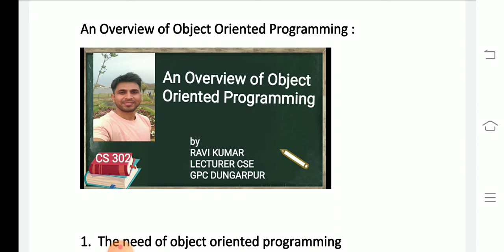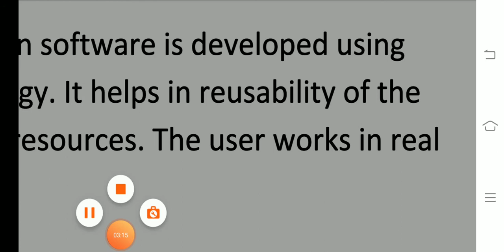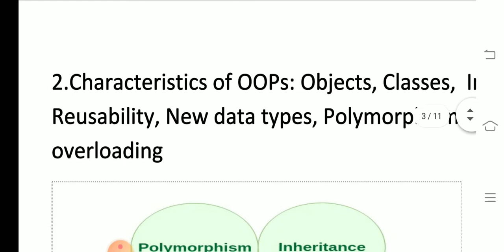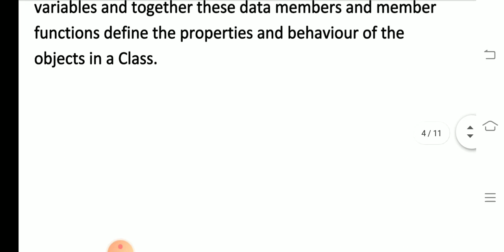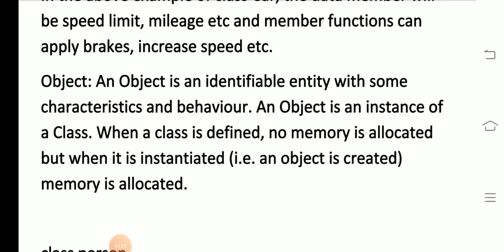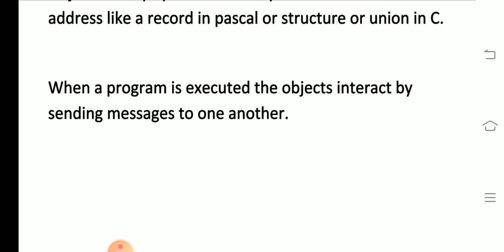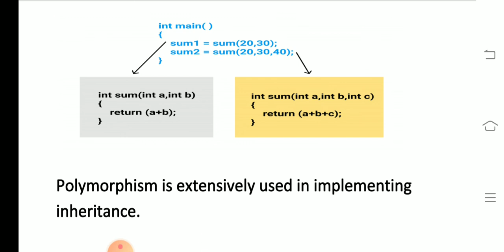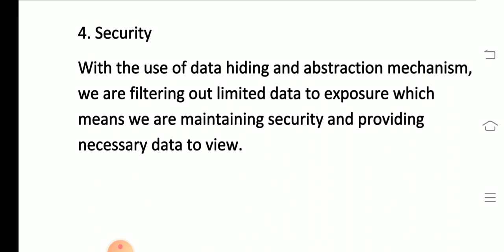An Overview of Object Oriented Programming